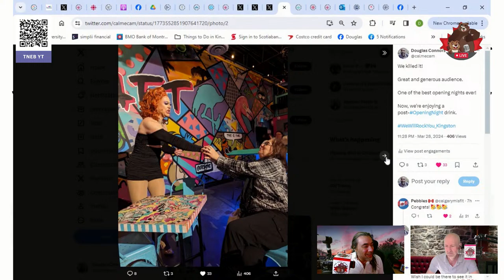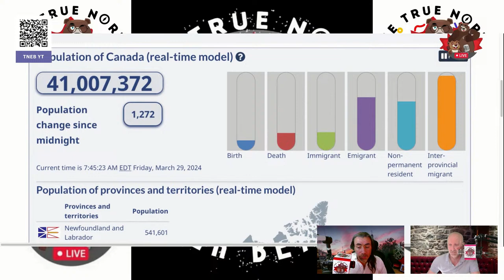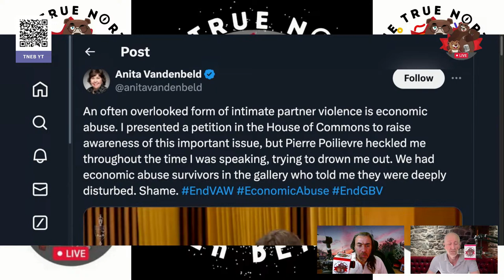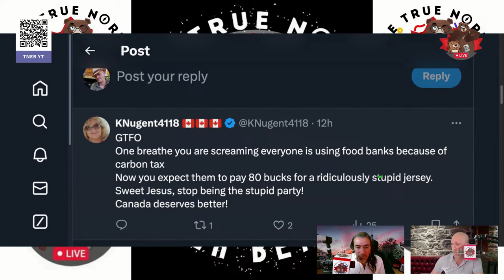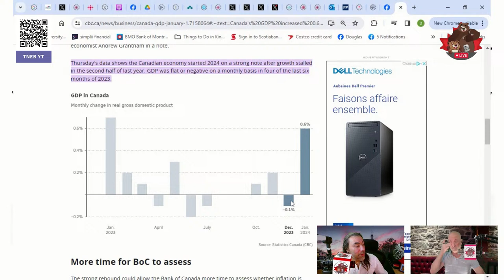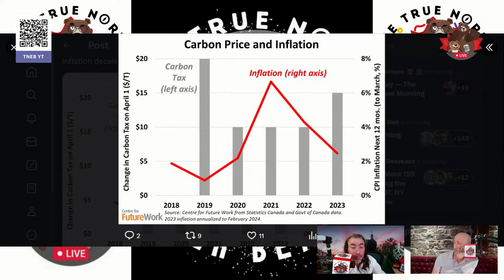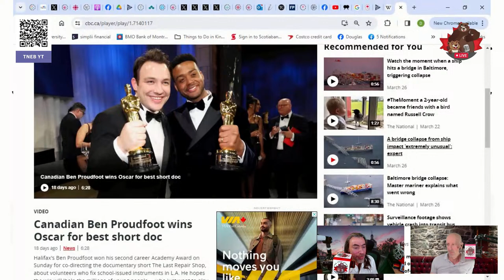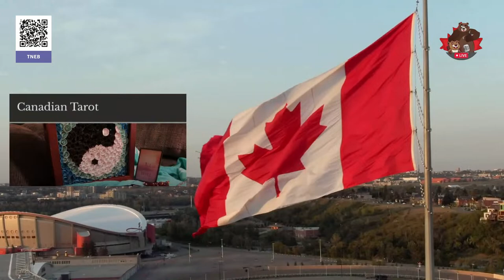Good Good Friday -- The Daily Beaver Morning Show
Danielle Smith is raising the price of gas by more than .13 per litre but is publicly begging Trudeau to not raise the price .03 per litre.

To paraphrase one of Smith's own right-wing gods, the eight most terrifying words in the English language are: "I'm Danielle Smith, and I'm here to help."

Danielle Smith complaining the carbon tax increase is too much for Albertans to take yet she’s increasing the gas tax higher than the carbon tax.

This is RAGE farming.
This is obfuscation.
This is gaslighting.
This is exasperating...

Episode 349, Fri, Mar 29, 2024, Here, We, GOOOOOOOOOOO!

On Episode 349 of our show, we explore a wide swatch of topics from homelessness to vaccines, from justice to the economy, and from carbon to the Alberta NDP Leadership.

Also, we talk about:

Parking Over People
Vaccines
Commission Restart
Litch-Barber
Economic Growth
Rakhi Pancholi
Pro-Carbon Premiers
David Moscrop
NDP Motion
Russia
RIP Lou Gossett Jr
RIP Joe Lieberman
Fossil Fuel Subsidies
Thailand Legalizes Same-Sex Marriage
Athletes Who Make Us Proud
Disney
Ben Proudfoot

* The Peppermaster